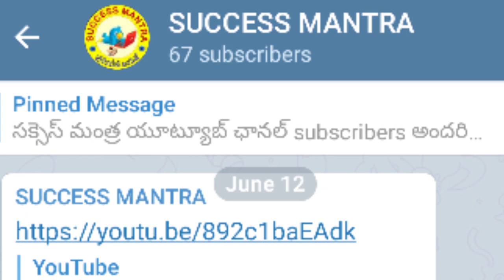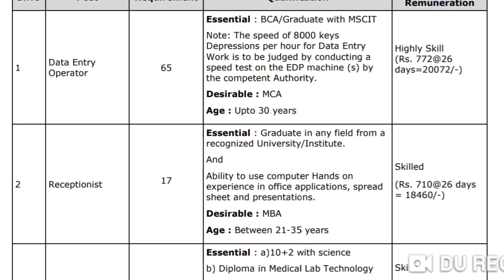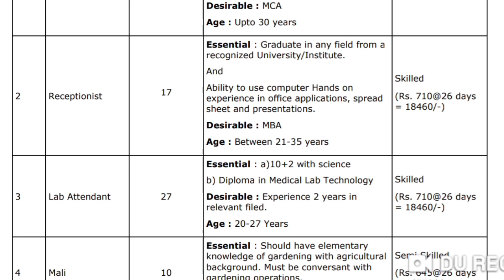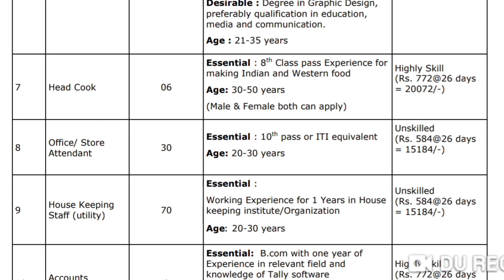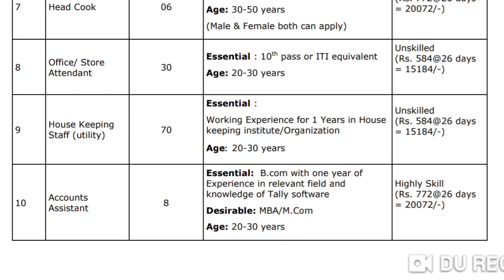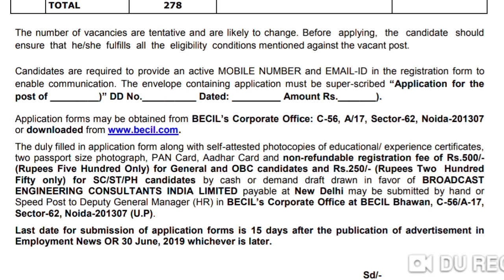Govt job notification | Latest jobs 2019 | Govt jobs information | Telugu job alerts | Job news2019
"సక్సెస్ మంత్ర యుట్యూబ్ ఛానల్" వీడియోస్ మిస్ కాకుడదు అనుకుంటే వెంటనే మన టెలిగ్రాం ఛానల్ లింక్ ద్వారా టెలిగ్రాం ఛానల్ లో యాడ్ అవ్వండి:

In this video we had explained the government jobs released from BECIL Broadcast engineering consultants India limited. field assistant jobs for 8th / 10th / inter / 10+2 / degree passed government / govt jobs explained in Telugu , latest job notifications in Telugu, Andhra Pradesh and Telangana candidates can apply.

bank recruitment
latest govt jobs 2019
Sarkari naukri
Rojgar samachar